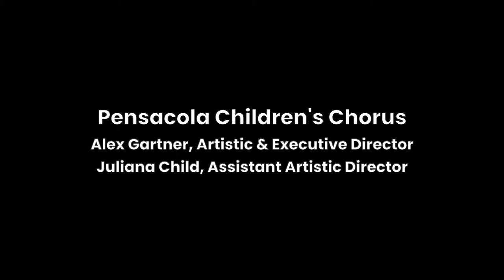Where the Light Begins (by Susan LaBarr)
Where the Light Begins
by Susan LaBarr

Pensacola Children's Chorus
Alex Gartner, Artistic & Executive Director

Saenger Theatre | Pensacola, Florida
Alex Gartner, conductor
Megan Andzulis, piano